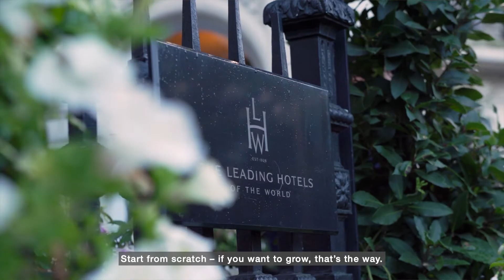Glion alumnus Francesco shares his professional journey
Francesco Barattini Schlechter graduated from Glion in 2011 and had an impressive career ever since. We caught up with him during his time at the Baglioni Hotel London where he was a Rooms Division Manager until recently.

His advice for our current students? "Start from scratch. If you want to grow – that’s the way. You cannot understand the employees if you don’t start on the ground in everyday operations, that is absolutely important."

Interested in studying at Glion? and one of our dedicated Education Counselors will be in touch.

Transcript:

My name is Francesco Barattini Schlechter,
I’m now Rooms Division Manager
in Baglioni Hotels & Resorts,
in Baglioni Hotel based in London.
The benefits of being a Glion alumni
are incredible and surely not countable.
First of all, the connection, the network,
and the spirit which always keeps you going,
it’s something that always give you the possibility
to have connections and friendship,
and always somebody who makes you feel at home
My professional journey started in early 2012,
when I joined Park Hyatt in Milano.
I started with an internship,
since then, I kept on growing with the Park Hyatt first,
moving a little bit around the world in Moscow,
then I moved back to Italy with Starwood,
for an opening of a resort.
After, as a Front Office Manager,
I moved to Dubai for four years,
and now here in London as a Rooms Division Manager.
To the current students,
surely, I would recommend to do as much networking as possible,
to focus on studies, but also to have fun,
and to engage as much as possible
with different cultures,
and to connect all the time with the colleagues around them.
Start from scratch – if you want to grow, that’s the way.
You cannot understand the employees
if you don’t start on the ground
in the everyday operations,
that is absolutely important.